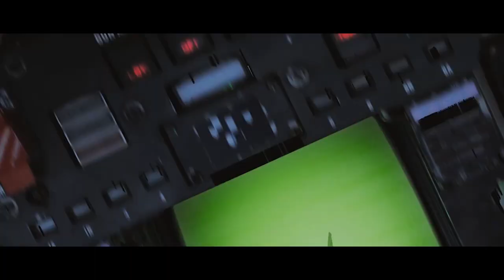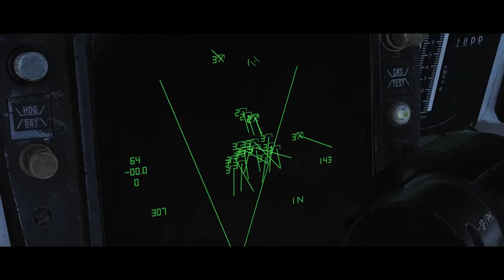DCS F-14 by Heatblur Simulations Trailer only!